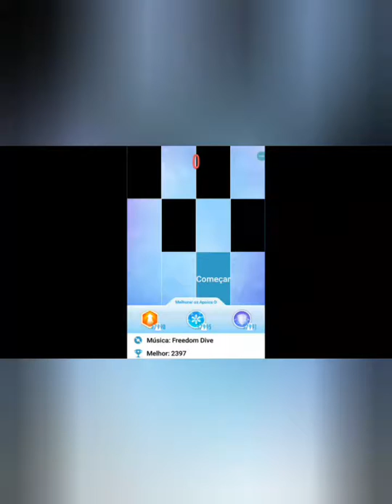freedom drive mega record piano Tiles 2